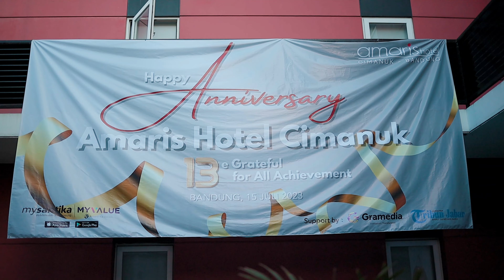Jalan2 pagi ke Gedung Sate | 19.07.2023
dmullete youtube